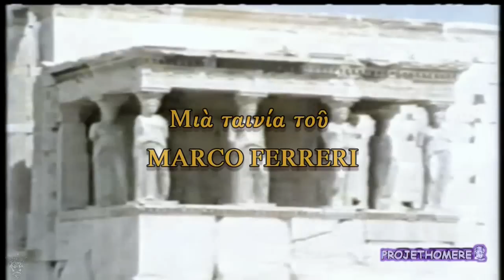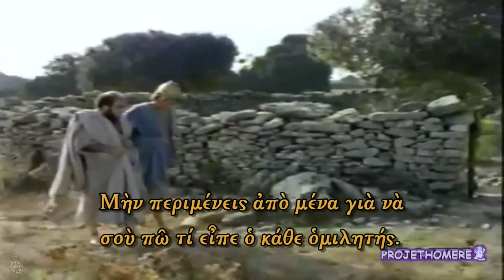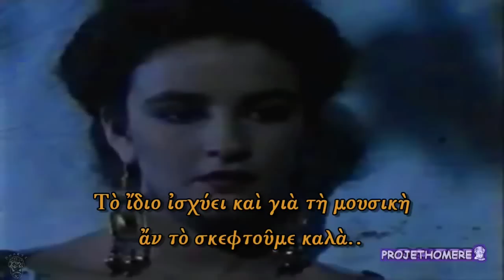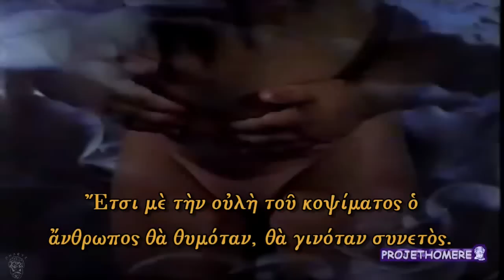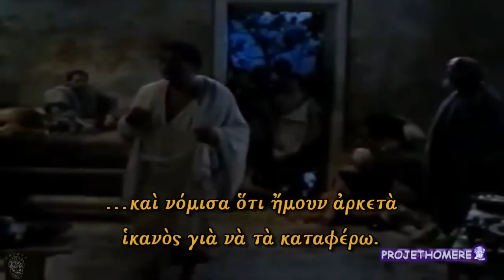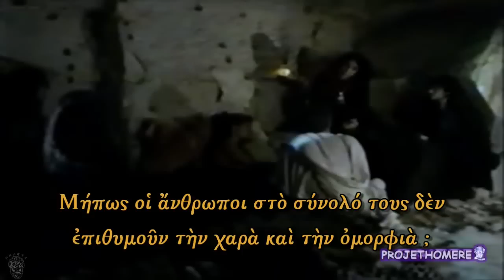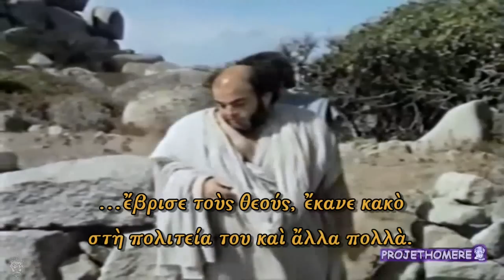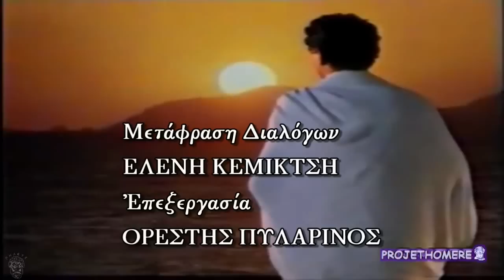ΠΛΑΤΩΝΟΣ ΣΥΜΠΟΣΙΟΝ ἤ ΠΕΡΙ ΕΡΩΤΟΣ (ΓΑΛΛ. ΤΑΙΝΙΑ, ΕΛΛ. ΥΠ)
ΤΑΙΝΙΑ ΙΤΑΛΟΓΑΛΛΙΚΗΣ ΠΑΡΑΓΩΓΗΣ 1989 ΒΑΣΙΣΜΕΝΗ ΣΤΟ ΣΥΜΠΟΣΙΟ ΤΟΥ ΠΛΑΤΩΝΟΣ ΜΕ ΤΗΝ ΕΙΡΗΝΗ ΠΑΠΠΑ ΚΑΙ ΤΟΝ Philippe Léotard.

Σ' ἕνα καθιστικὸ τῆς ἐποχῆς ,γύρω στὴν 95η Ὀλυμπιάδα (-400), ὅπως θὰ δοῦμε
παρακάτω, στὸ σπίτι τοῦ νεαροῦ ποιητῆ Ἀγάθωνα, ποὺ μόλις ἔχει
κερδίσει στοὺς τραγικοὺς ἀγῶνες , στὰ Λήναια, μὲ τὴν πρώτη του τραγωδία, ἔχει
μαζευτεῖ ὅλη ἡ ἀφρόκρεμα τῶν διανοουμένων τῆς Ἀθήνας: ὁ Σωκράτης μὲ τὸν πιστό του μαθητῆ Ἀριστόδημο, ὁ Ἀριστοφάνης, ὁ Ἀλκιβιάδης, ὁ Φαῖδρος, ὁ γιατρὸς Ἐρυξίμαχος, ὁ Παυσανίας καὶ ἄλλοι ποὺ δὲν ἀναφέρονται.
Μισοξαπλωμένοι δύο-δύο σὲ κλίνες, τοποθετημένες γύρω- γύρω
στὸ δωμάτιο, τρῶνε στὴν ἀρχὴ ἀπὸ τὰ μικρὰ τραπεζάκια ποὺ
βρίσκονται μπροστὰ σὲ κάθε κλίνη. Κι ἀφοῦ τελειώσει αὐτὸ τὸ
πρῶτο καὶ σύντομο μέρος τοῦ συμποσίου, περνοῦν μὲ σπονδὲς καὶ παιάνες, στὸ δεύτερο καὶ κυριότερο μέρος
(πότος ἢ συμπότος). Ἀποφασίζουν νὰ πιοῦν λίγο μόνο καὶ νὰ μιλήσει ὁ
καθένας μὲ τὴ σειρά του γιὰ τὸν Ἔρωτα, πλέκοντας τὸ ἐγκώμιό του
θεοῦ αὐτοῦ.